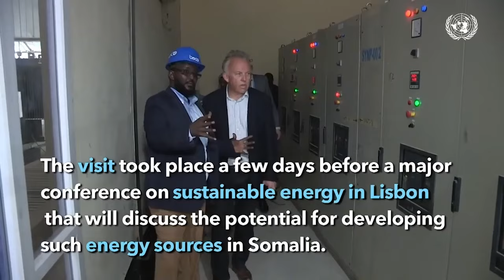Hubka galay gacanta shacabka oo xiisad ka dhex abuuray Dowladda, Beesha Caalamka &..................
Hubka galay gacanta shacabka oo xiisad ka dhex abuuray Dowladda, Beesha Caalamka & Ganacsato iibsaneysa Hubkaasi.